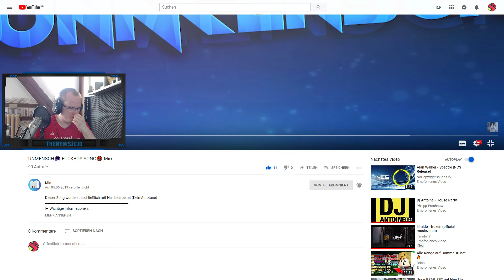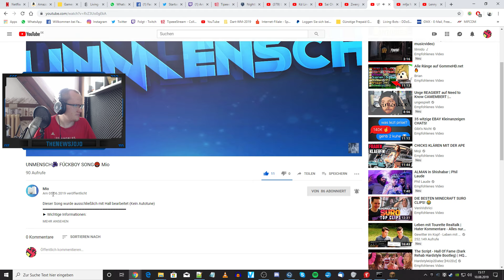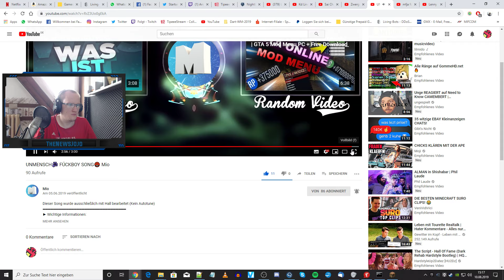Yoshii Reaction auf UNMENSCH🎶 FÚCKBOY SONG🤬 Mio I TheNewsJojo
UNMENSCH🎶 FÚCKBOY SONG🤬 Mio ist WIEDER ein mega Ohrwurm!